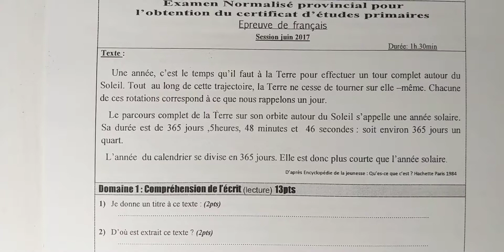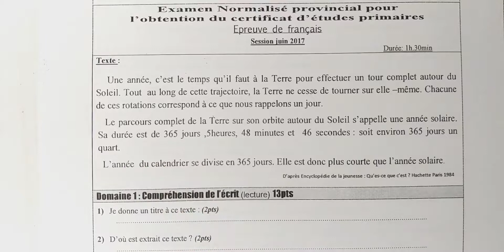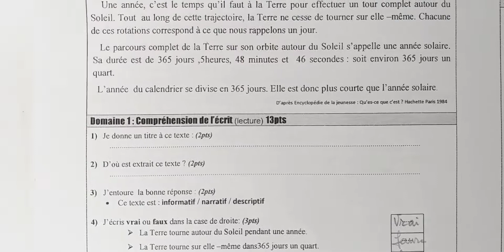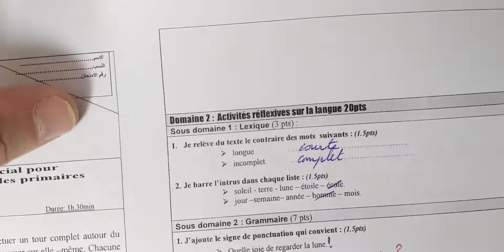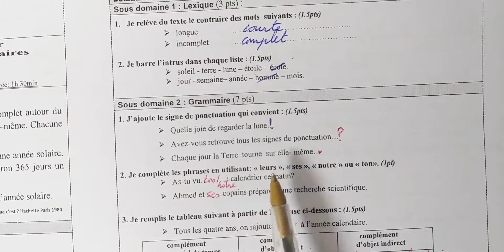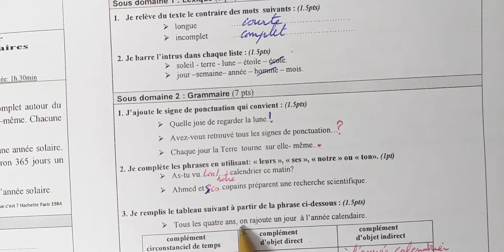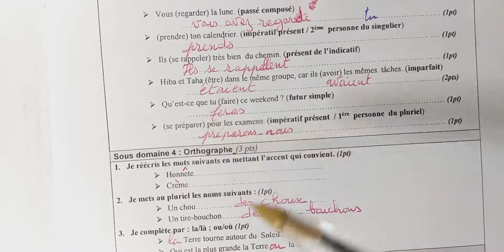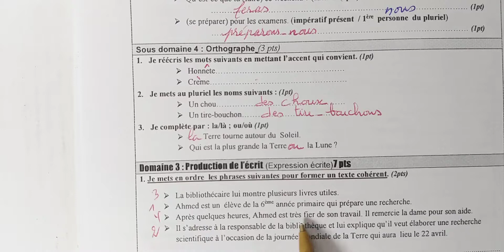امتحان اقليمي السادس ابتدائي دورة يونيو نموذج 4 اللغة الفرنسية